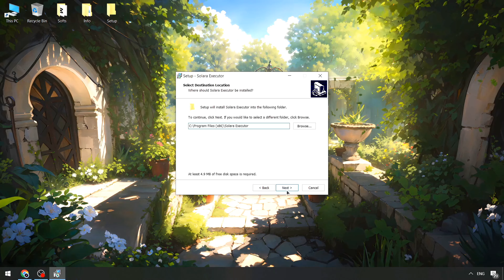Solara Executor 2024 [Download] | Keyless Solara Script [Free] | NEW Solara Script 2024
IF LINK ISNT COPIED, ITS IN THE COMMENTS
Password: 2024

If you can’t download / install program  , you need to:
1. Disable / remove antivirus (files are completely clean)
2. If you can’t download, try to copy the link and download using another browser!
3. Disable Windows Smart Screen, as well as update the Visual C++ package

STATUS: WORKING!